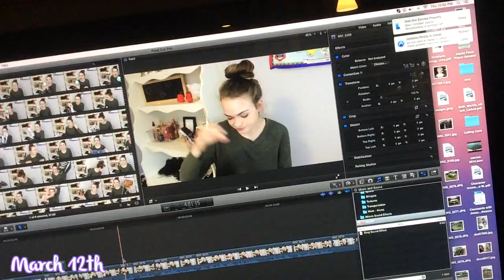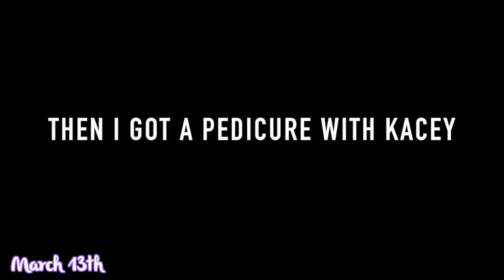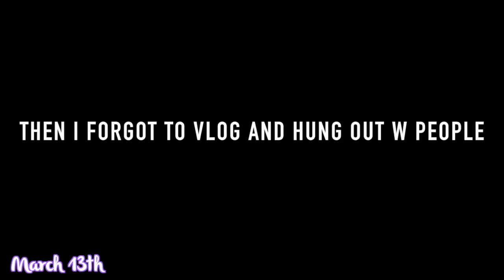VLOG: Painting my Room, Audition + More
Hope you guys like it! It's kind of random but whatever.
Let me know if you want me to do more of these!